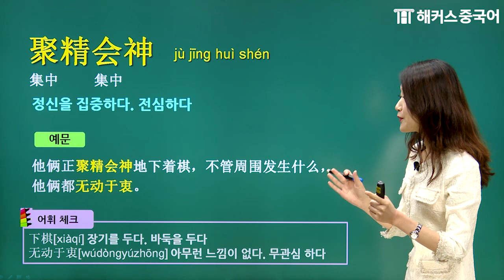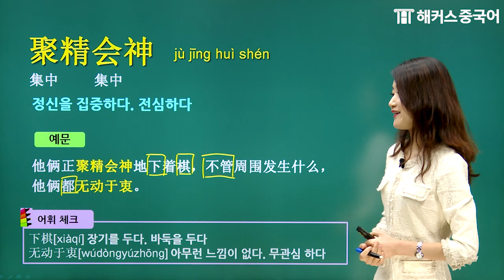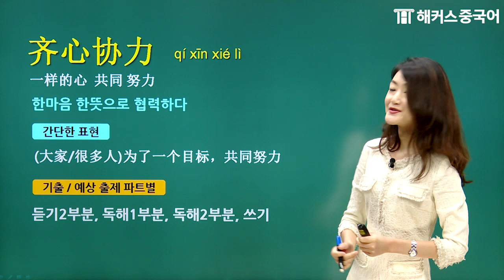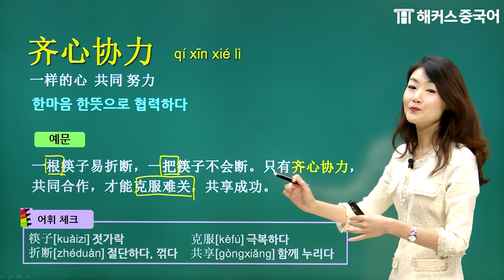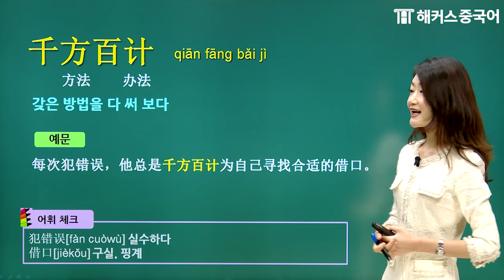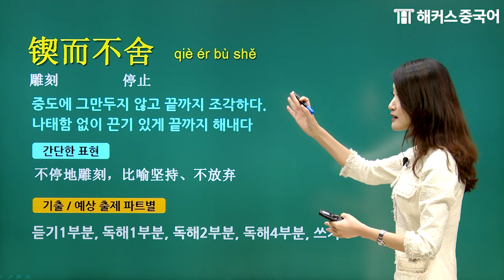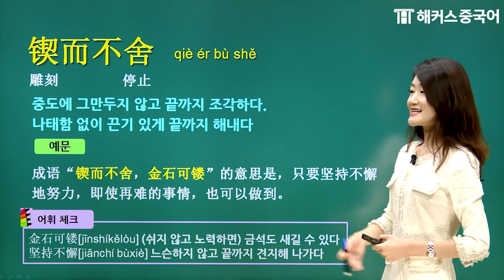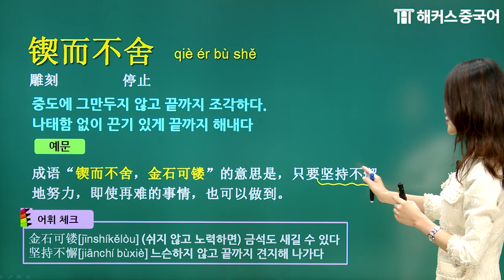[HSK시험] HSK6급 시험 빈출 사자성어 10일 만에 정복하자!📝ㅣ중국어인강 중국어학원 해커스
📣 10일만에 HSK6급 사자성어 완성하자!
짠잉쌤의 최빈출 성어만 모아놓은 강의로
HSK 6급 시험 고득점 합격 가능💖

📌 쉽고 빠르게 HSK 사자성어 정복!
📌 수강료+응시료 0원 혜택 받기!
📌 최빈출 적중예상문제가 무료?!